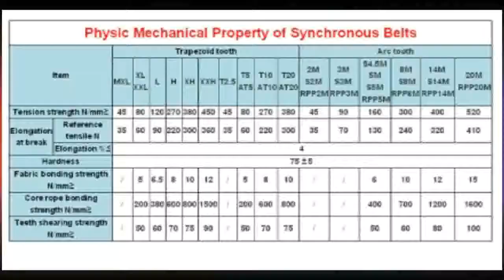Affortable STD S3M Timing pulley pitch 3mm wheel Gear Manufacture Customizing all kinds of 3M S3M S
Product On Aliexpress

Brand Name:POWGEMaterial:AlloyModel Number:HTD 3M and STD S3M Customized Synchronous pulleyType:3M S3M Synchronous pulleyMetric Pitch:3mm(0.118inch)Tooth Depth (hg):3M =1.28mmTank top groove width (br):3M=1.90mmMaterial of pulleys:Steel,Aluminium Alloy,Copper,Nylon etcStandard belt width:6mm 9mm 15mm 20mm 30mmStandard inner hole:5mm 6mm 8mm 10mm ect or customed